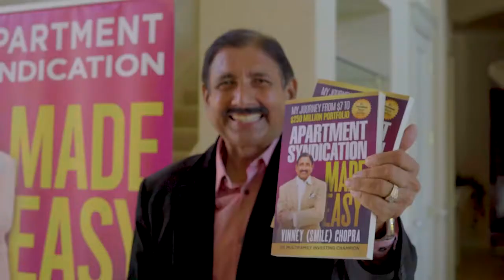A Positive Mind Brings A Profitable Life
Secrets to having a positive mindset that brings a profitable apartment investing and syndication business.

Claim your FREE copy of The #1 Top Seller in Commercial Investing